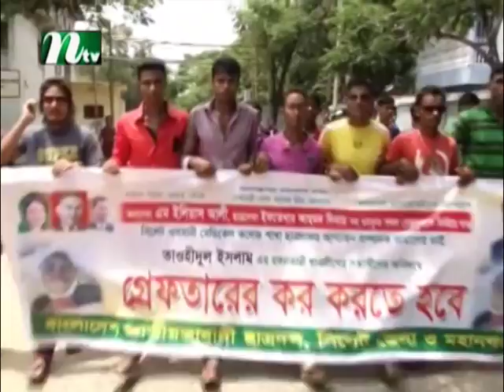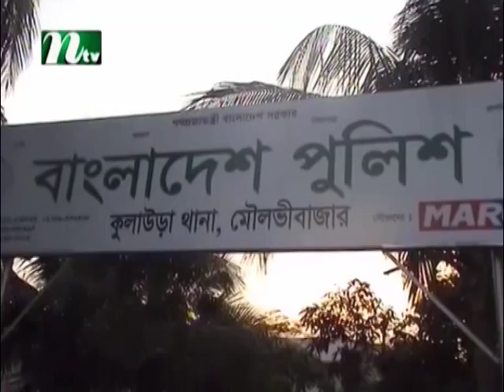Azad Bakth School Re Union news on NTV Europe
Youtube description writing system

Hope you all enjoyed a little sneak peek into our previous Christmas memories. We definitely did. Remember to thumbs up if you'd like more things like this!

More of me:

• Category
Howto & Style
• License